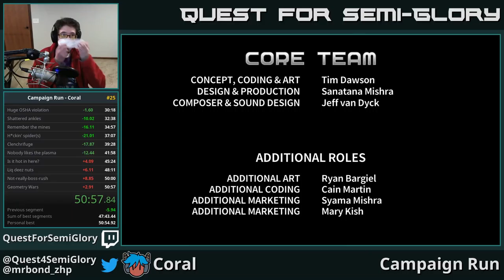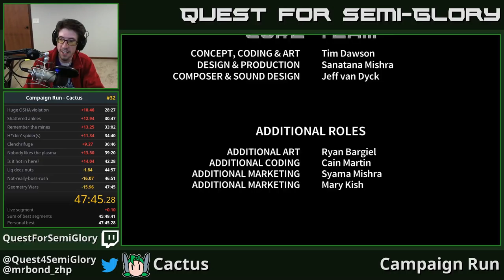Quest for Semi-Practice - Assault Android Cactus Speedruns, Session 76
Well isn't that a nice sub-48 to have.